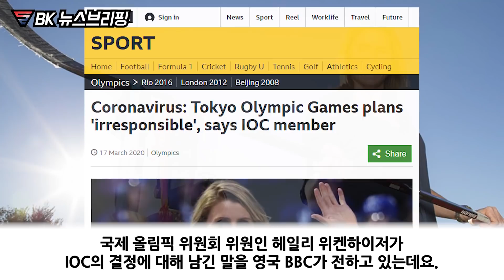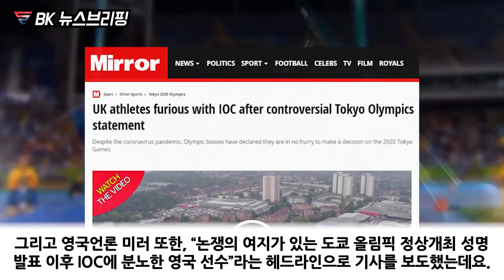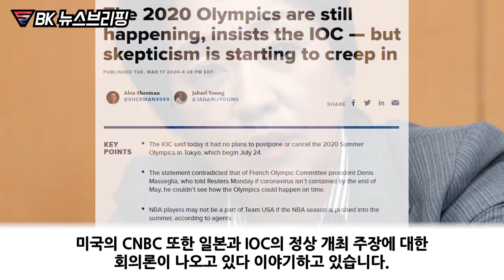도쿄올림픽 정상 개최 여론에 전세계 언론과 관계자 선수들 분노 "취소,연기,무관중 모두 다 문제있다." "선수들은 그냥 희생되란 말인가?"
도쿄올림픽 정상 개최 여론에
전세계 언론과 관계자 선수들 분노

"취소,연기,무관중 모두 다 문제있다."
"선수들은 그냥 희생되란 말인가?"

우리의 관심이 대한민국의 가장 큰 힘이자 무기입니다.